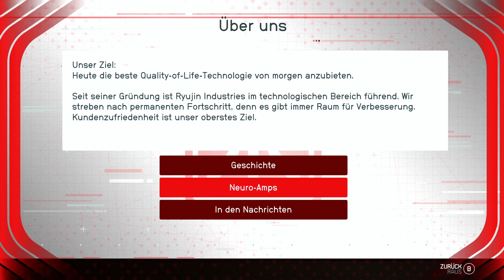Let's roleplay Starfield - Kopfgeld im All - Folge 6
Rollenspiel: Starfield

... fieser Job - Schuldeneintreiber.